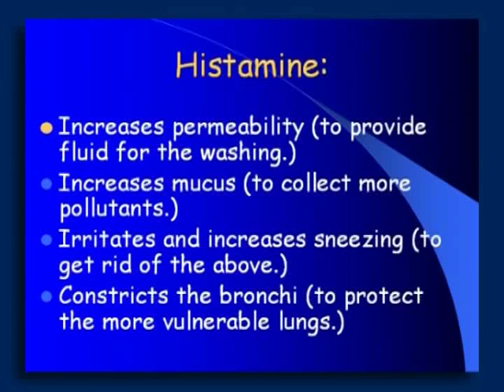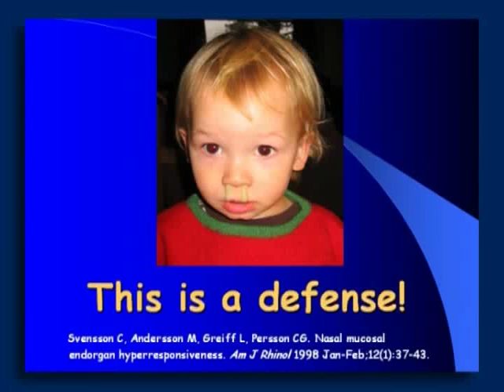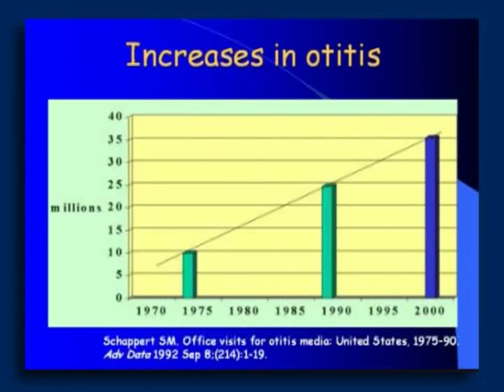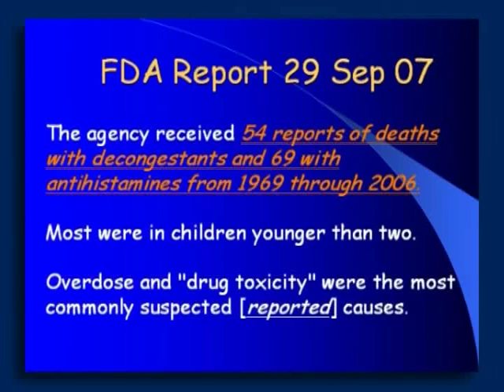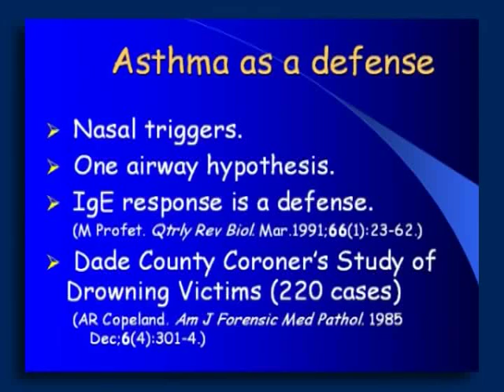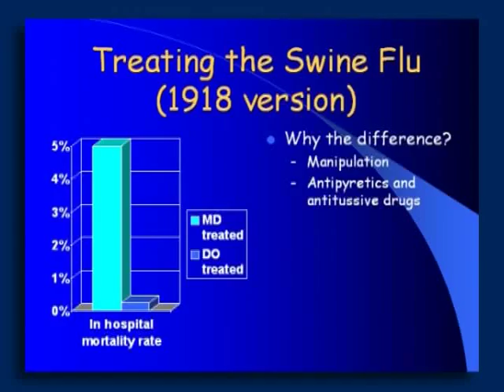History of Antihistamines and Decongestants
Dr. Alonzo Jones